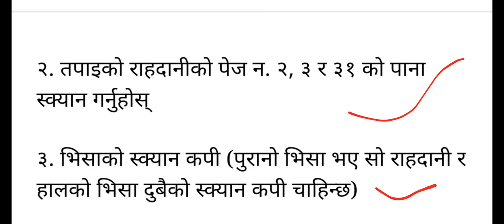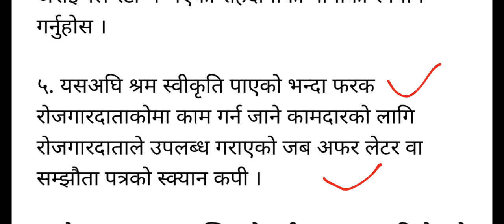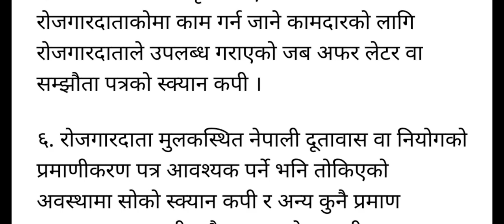Baidesik Rojgaar Online Saram Swikriti Documents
Baidesik Rojgaar Online Saram Swikriti Documents || saram swikriti || Baidesik rojgaar bhivaag